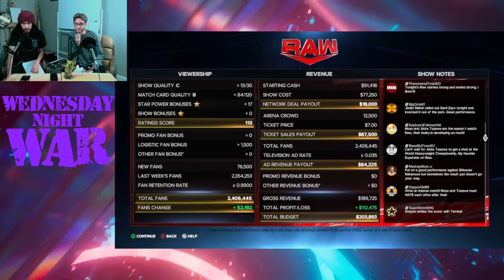WWE 2K23 MYGM Mode: Week 22 - Asuka Joins SmackDown! | Season 2 | Cultured Fans Wrestling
Welcome back to the Wednesday Night War! This week Tony signs Asuka to SmackDown! Putting her in a crucial feud he needs for WrestleMania.